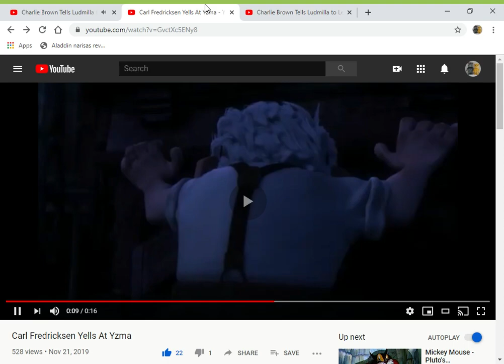Carl Fredricksen Yells At Ludmilla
here's my 4th ludmilla video

clips/years/companies
bartok the magnificent (@1999 20th century fox)